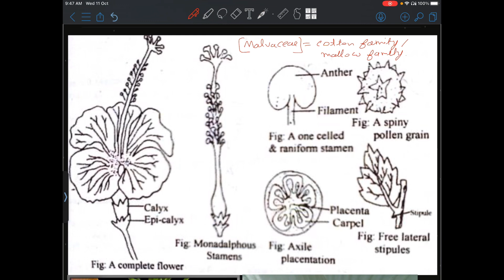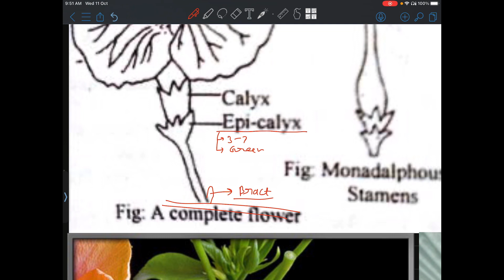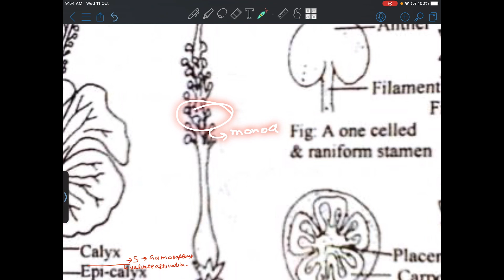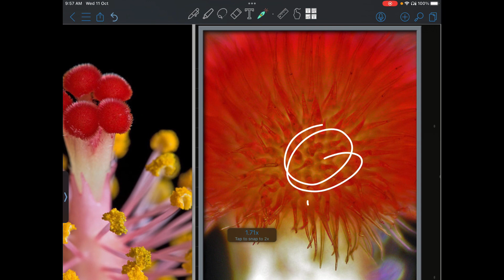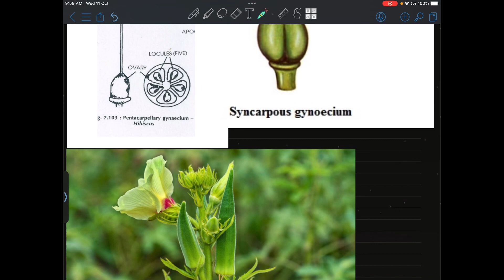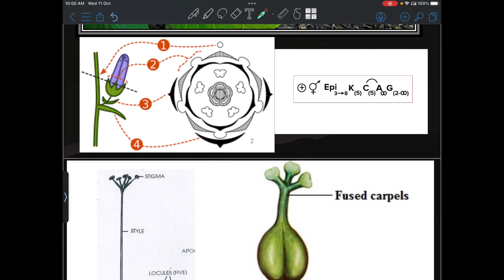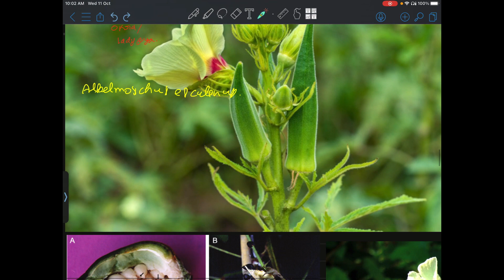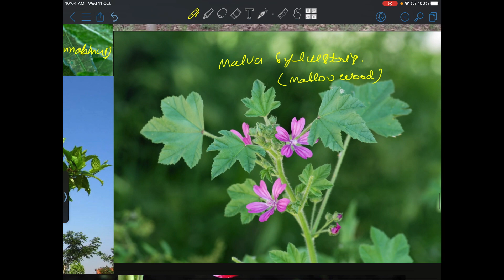Morphology of flowering plants NCERT (Part-6) NEET MALVACEAE FAMILY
Malvaceae family,
floral formul,
floral digram ,
characters,
examples,